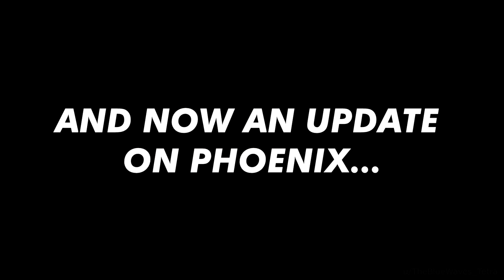Spectre To Diamond | Episode 6: ANOTHER RANK UP! | VALORANT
Ranking up AGAIN in VALORANT Ranked while only using a Spectre with the new agent Neon!

👉 Join the waitlist for the upcoming Naruto x GFuel flavor, Sage Mode!